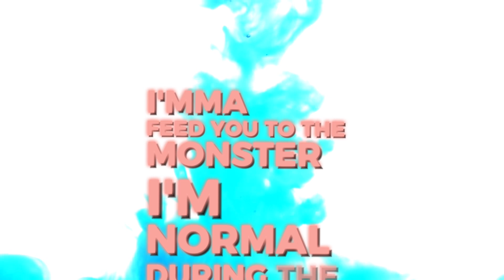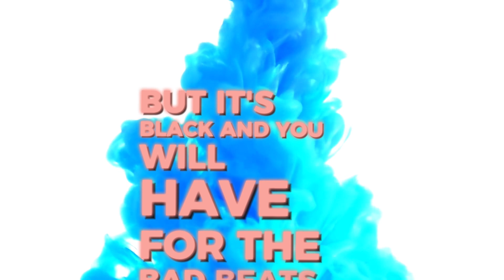Godzilla by Eminem LYRICS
This is a lyrics vid